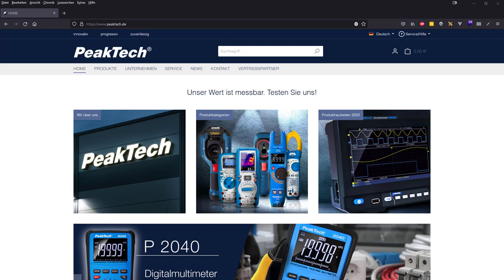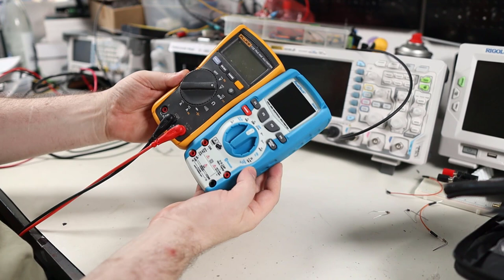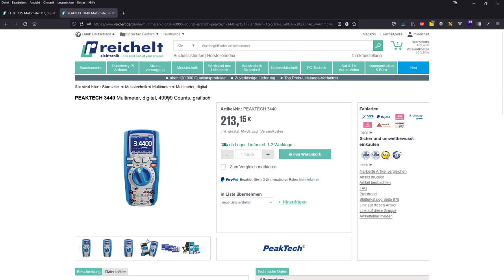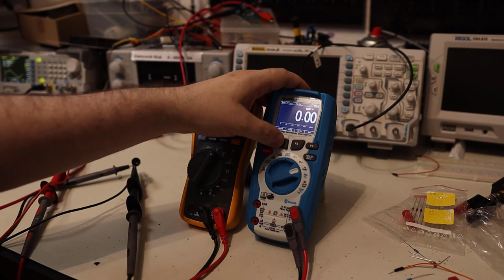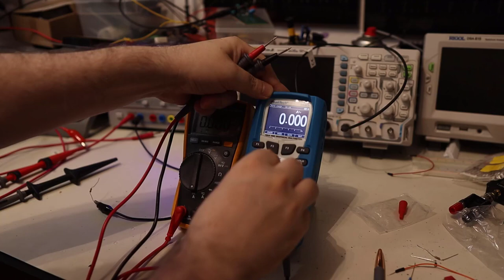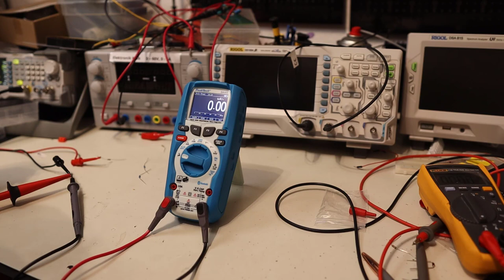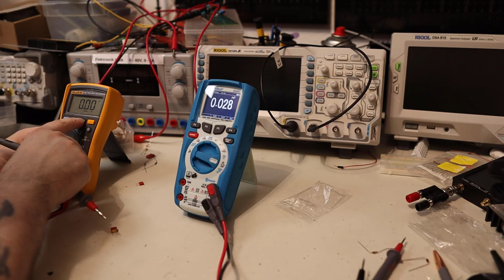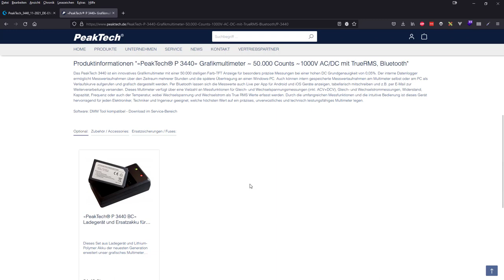Multimetru de 200 euro vs Fluke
Curs de electronică pentru începători